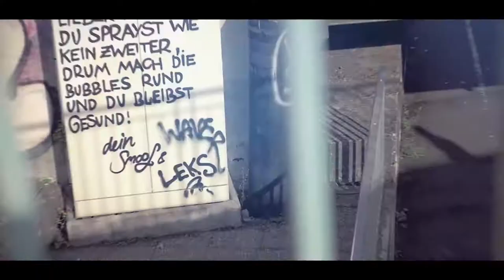SODICO : film de présentation de l’Alcazar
Film de révélation du projet immobilier l’Alcazar porté par Sodico Immobilier, dont les plans ont été réalisé dans la ville de Saint-Louis.